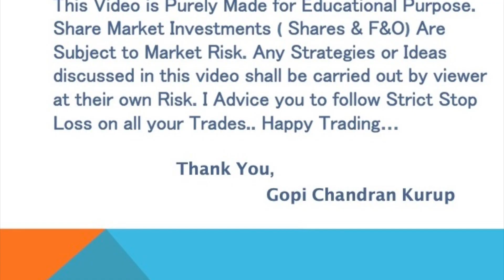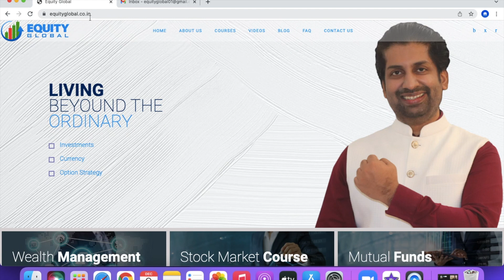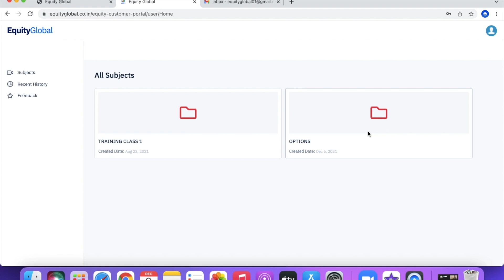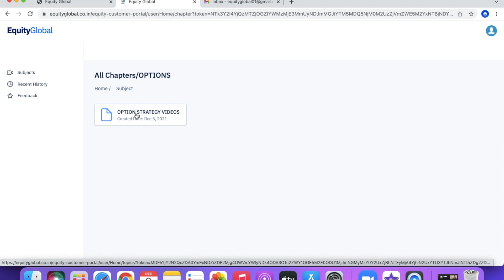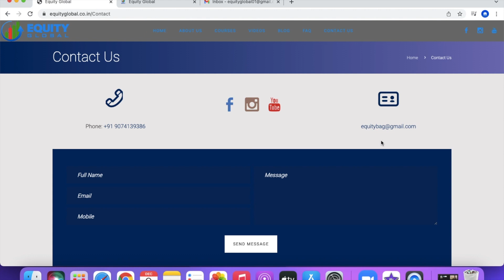Learn about Options Buying , Selling & OptionStrategies by clicking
Get Life Time Membership and New Updated Strategy Videos by Clicking